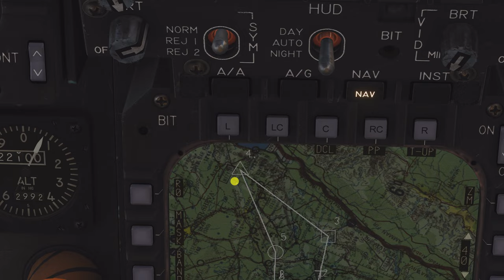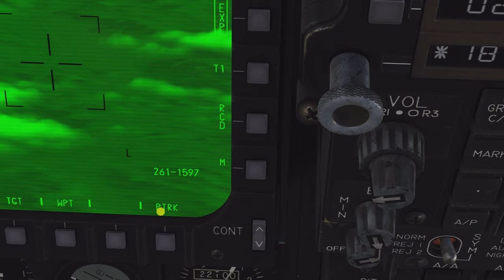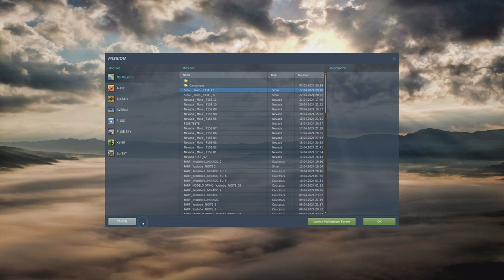DCS World: F-15E | Trilha de ponto (PTRK) | Alvo em Movimento /PT-BR_20104